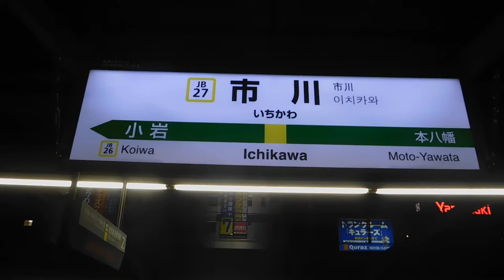市川駅前20200126クリスマスイルミネーションDSCN1045